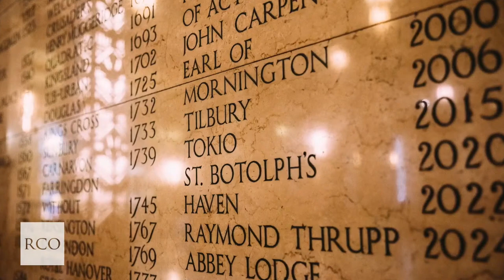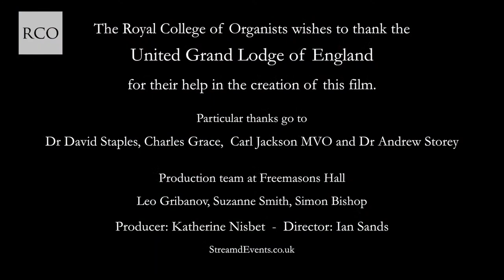The Organ Show at Freemasons' Hall - Royal College of Organists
Join us for this special event at Freemasons' Hall on Wednesday, 21 April. This special evening programme included performances by Carl Jackson, MVO, interviews and went in depth into the restoration of the magnificent Willis organ. The event was part of a week of online broadcasts culminating in interNational Organ Day.

The Organ Show was a week of live daily programmes featuring a mix of interviews, chat, features and studio guests, and explore different themes. RCO Chief Executive Sir Andrew Parmley and British soprano Cheryl Enever presented the shows, with organist and broadcaster Anna Lapwood joining them as guest interviewer for the live segment from Freemasons' Hall.

The entire week was designed to inspire non-organists to engage with the organ, seek out organ music and events, to learn to play, and to support the work of the RCO in developing new generations of musicians and enthusiasts.